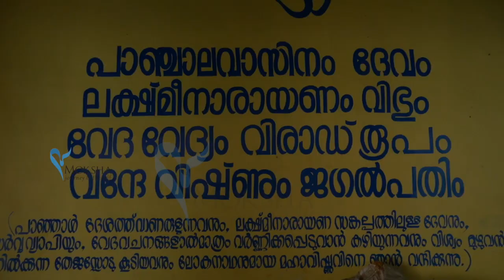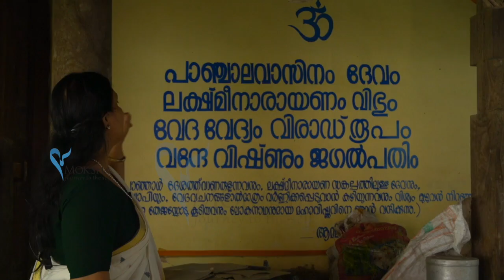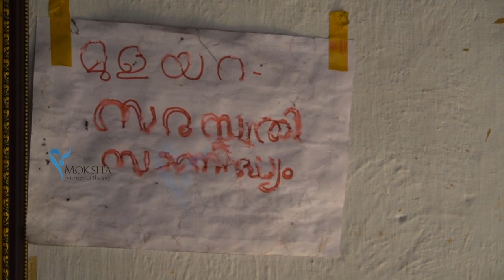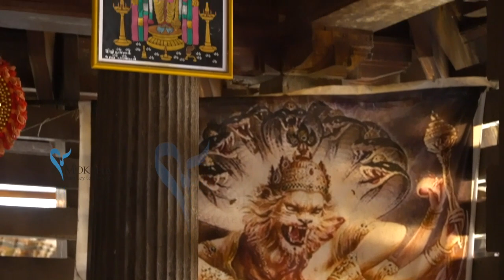ലക്ഷ്മീനാരായണനും പാഞ്ഞാളിലെ പാർവള്ളി പൂമാലയും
പാഞ്ചാലിയുടെ പിതാവായ ദ്രുപദനാൽ  നിർമ്മിതമായ ഒരു ക്ഷേത്രം കേരളത്തിലുണ്ട്!  അവിടുത്തെ പാർവള്ളി പൂമാലഎന്തെന്നറിയുമോ?  എന്താണിവിടെ പാൽപായസത്തിന് മധുരമിടാത്തത് എന്നറിയുമോ?  ഈ വീഡിയോ ശ്രദ്ധിക്കൂ...